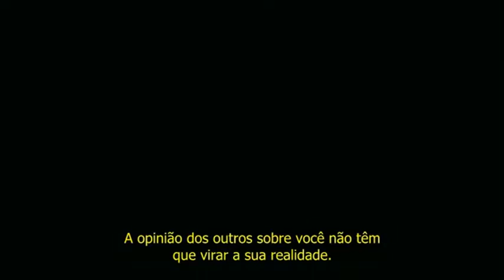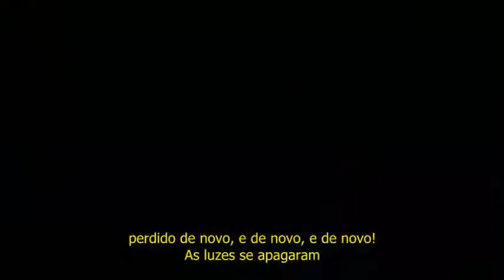SONHE - O melhor vídeo de inspiração e motivador para agir!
Pare e entenda. Você é capaz de realizar tudo aquilo que sempre sonhou, e muito mais!